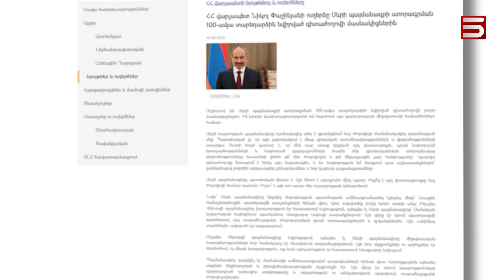Բարդ հնարքները կատարված են պրոֆեսիոնալի կողմից. մի՛ կրկնեք տանը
Շատ փորձագետներ քննադատում են Փաշինյանի կառավարությանը, որովետև տեղյակ չեն, որ գործ ունեն յուրահատուկ իշխանության՝  աշխարհը ճանաչող միակ, մեն-միակ հայկական կառավարության հետ: Այդ մասին չորեքշաբթի աշխարհին իրազեկել է անձամբ ինքը՝ Նիկոլ Փաշինյանը, խորհրդարանի ամբիոնից: